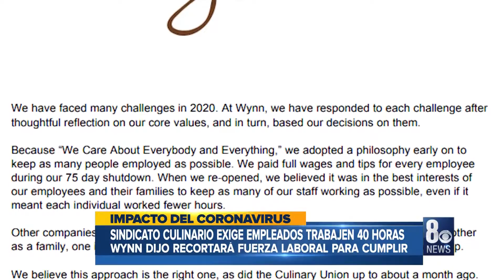Breve Informativo 12-16-2020